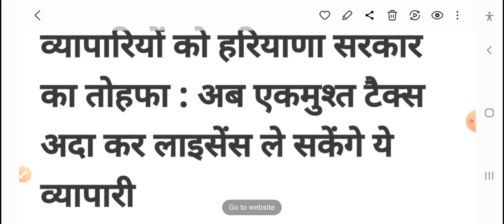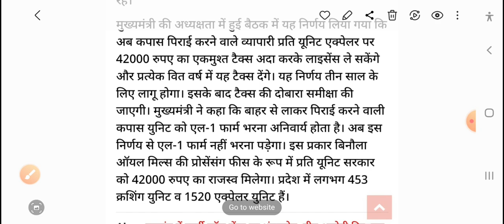हरियाणा सरकार ने लिया बड़ा निर्णय, haryana government big Decision